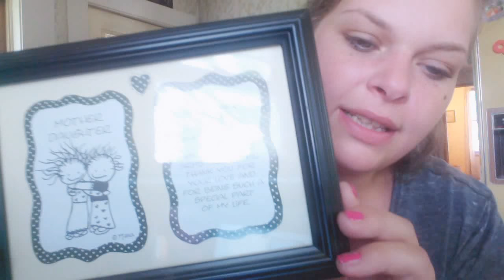Muscle Weakness and Nerve Blocks | Fibro Mom